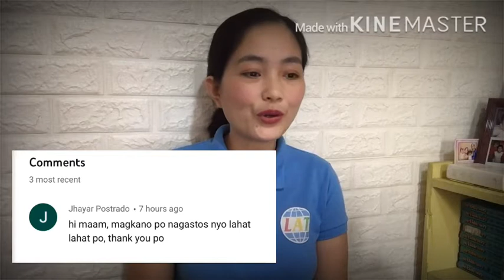Magkano magagastos para maging teacher sa New Zealand? | DIY | Real Experience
This video contains information from personal experience. I intend to help and answer some questions commonly asked by those who want to become a Registered teacher in New Zealand.